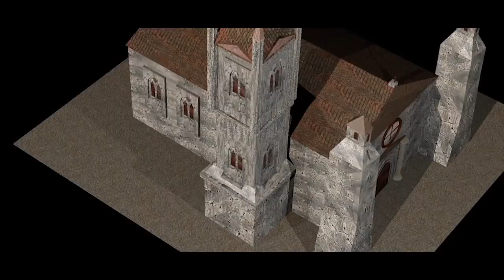The Normans Trailer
FilmCon winner, October 2019.